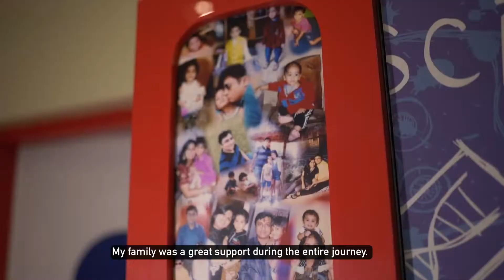Kavita Singhal shares how running helped overcome her battles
'They were not enough to shake me!' 🫡💯

Catch the most inspiring story from TSK25K, the story of a runner who battled cancer, and still going strong to battle her physical limitations!

Presenting the great Ms. Kavita Singhal. 😍